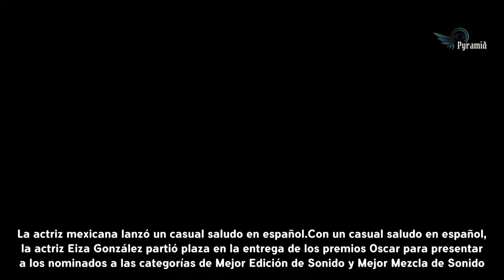Eiza debuta como presentadora en Premios Oscar 2018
La actriz mexicana lanzó un casual saludo en español.Con un casual saludo en español, la actriz Eiza González partió plaza en la entrega de los premios Oscar para presentar a los nominados a las categorías de Mejor Edición de Sonido y Mejor Mezcla de Sonido.